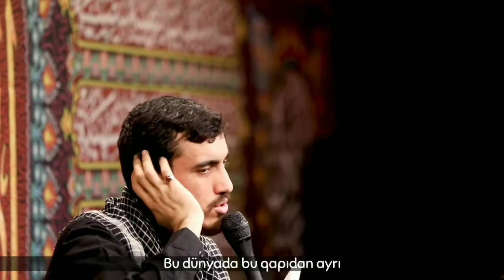Mehdi Resuli - Kerbela 2021 (altyazılı)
Bizi izləməyi unutmayın 🙏
YouTube.com/ehlibeytaseqi
Instagram.com/ehlibeytaseqi